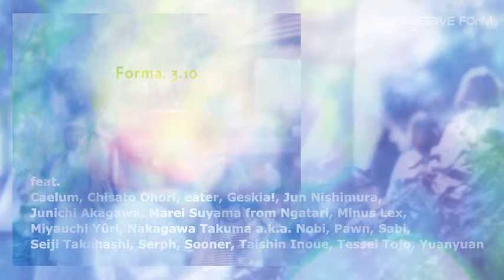Geskia! - Viola 2min trailer (from the album v.a. "Forma. 3.10")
PROGRESSIVE FOrM 3rd Compilation Album "Forma. 3.10"
Various Artists / Forma. 3.10
PROGRESSIVE FOrM / PFCD21
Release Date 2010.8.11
税抜価格￥2,200　定価￥2,310

[Tracklisting]
01. Yuanyuan - Alarmist
02. Seiji Takahashi - Gion
03. Nakagawa Takuma a.k.a. Nobi - Smoke
04. Jun Nishimura - Falcon
05. Caelum - Kyrie
06. Tessei Tojo - Blue Fog
07. Miyauchi Yûri - bdq_
08. eater - Rhythm of Japanese Garden
09. Pawn - Morning Tone
10. Marei Suyama from Ngatari - Pidgin op.1
11. Minus Lex - Minus Lex
12. Junichi Akagawa - Flus
13. Sooner - Barely Confine
14. Serph - Scenery
15. Sabi - Loose Contruulled
16. Geskia! - Viola
17. Taishin Inoue - Voices in Cells
18. Chisato Ohori - Caitokali

ひたすらに美しいメロディーと研ぎすまされたリズムがかつてないクオリティーとオリジナリティーを生む
インストゥルメンタル・ミュージックの未来を担う多くの才能による最高の作品集
本作へのエクスクルーシヴな１８作品が織りなす全編書き下ろしの夢のような一枚

2001年、青木孝允と高木正勝によるSILICOMのリリースでスタートをしたPROGRESSIVE FOrMはこれまで10年近くに渡り日本のエレクトロニック・ミュージック・シーンに様々な高いクオリティーの作品を送り続けてきました。その記念碑的コンピレーション・アルバム「Forma（フォルマ）」シリーズの第3弾が7年の歳月を経て、シーンの指針を示すと言っても過言ではない素晴らしい内容でリリース。

本作では既にお馴染みのアーティストに加え、今後の期待が非常に高く突出した可能性を持った多くの新しいアーティストが参加しており、それら楽曲の精度の高さに現在また今後のインストゥルメンタル・ミュージックの幅広い可能性を垣間みることが出来ます。近年稀に見る程のハイ・クオリティーかつ素晴らしい内容に仕上った。